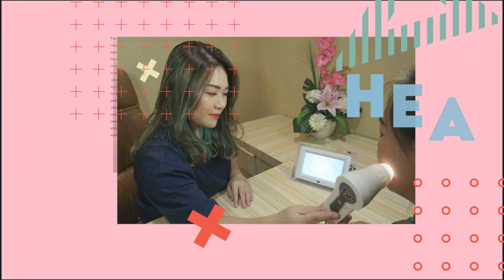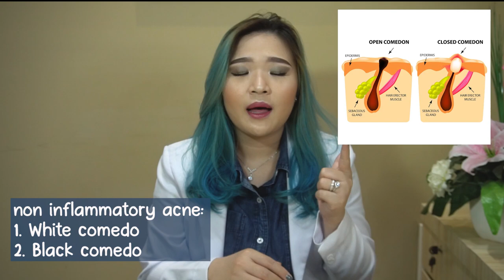INGIN JERAWAT SEMBUH ?? KENALI DULU TIPE DAN JENIS JERAWATNYA !! | KLINIK KECANTIKAN BELLISSIMA